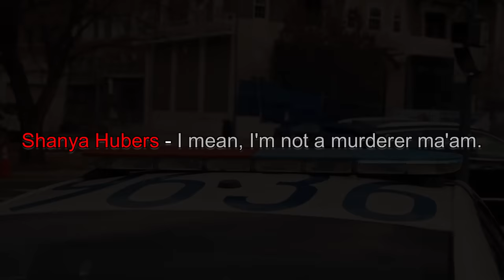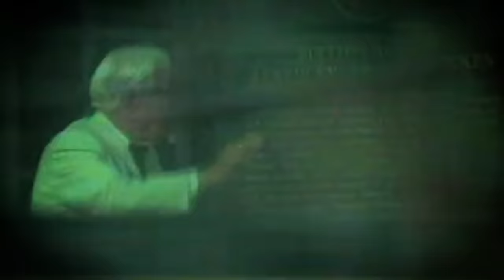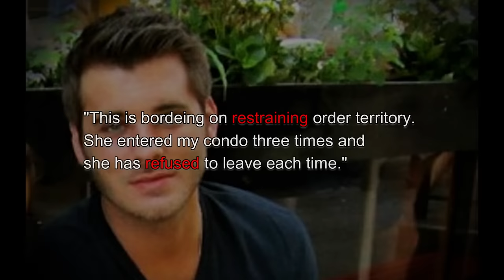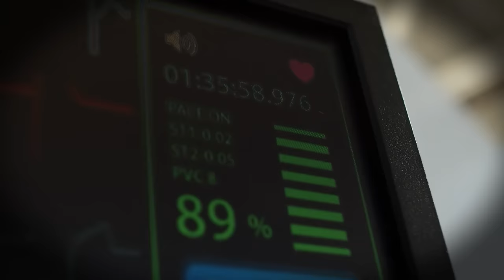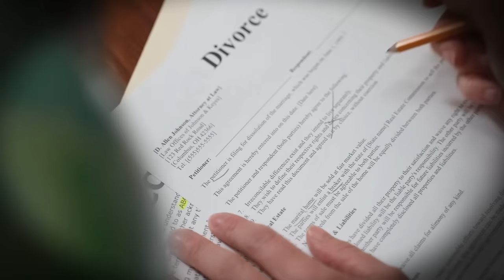The Chilling Story Of Shayna Hubers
On October 12, 2012, Shanya Hubers called 9-1-1 to report that she killed her then-boyfriend Ryan Poston in his home  in Fort Mitchell, Kentucky. Hubers shot Poston six times, but she continually maintained that the killing was in self-defense. Poston's murder received national news coverage, and Hubers frequently was compared to Jodi Arias.